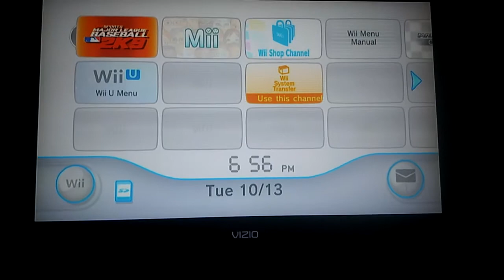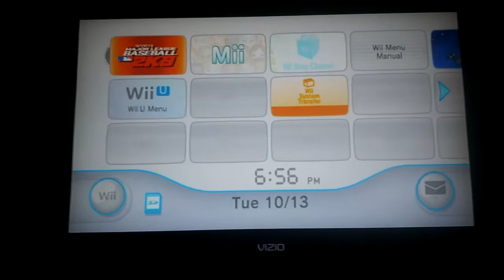Wii Menu Music when Major League Baseball 2K9 is in my Wii U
This is a video of the Wii Menu when Major League Baseball 2K9 is in my Wii U.